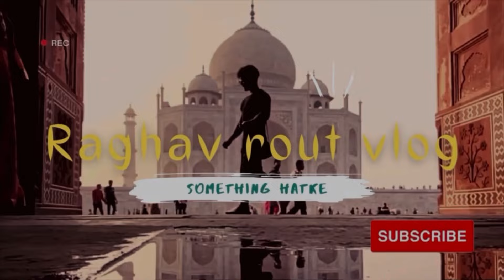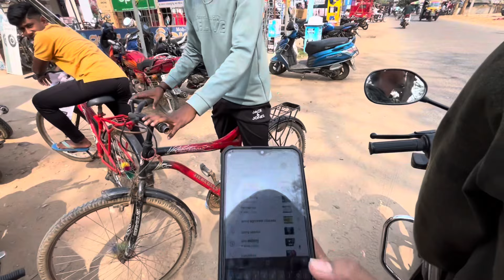ପଟାମୁଣ୍ତାଇ Dahibara 🤩 ଖାଇଲୁ ,ସପିଙ୍ଗ ସବୁ ସରିଗଲା 🛍️ କାଲି ବାହାଘର ଅଛି 🥳 || raghavrout || priyanka